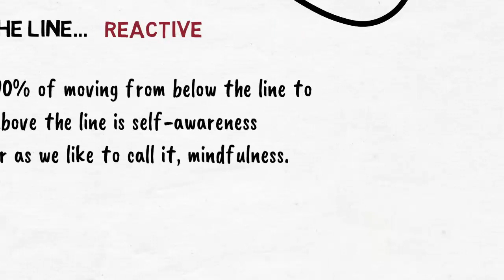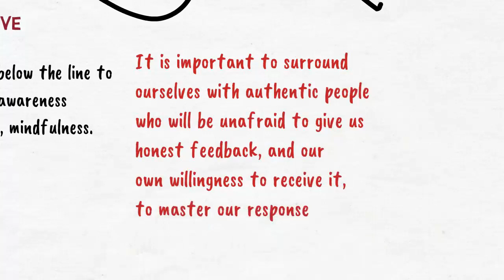GENERATIVE or BEING ABOVE THE LINE | Ask Coach Racquel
Question: How do I stop being reactive and take back my power?

Ask Coach Racquel anything and come back here for the answer. A proven strategist, Racquel is a certified entrepreneur, career coach, media executive and digital strategist.